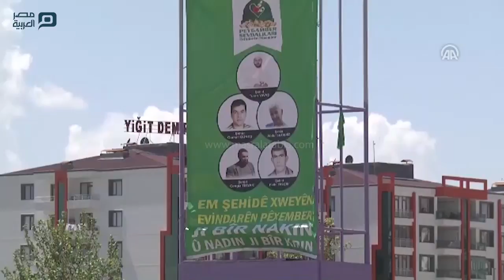مصر العربية | احتفال مليون بـ"المولد النبوي" في "ديار بكر" التركية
نظّمت "رابطة محبي النبي" في تركيا فعالية ضخمة في ولاية ديار بكر جنوب شرقي البلاد، بعنوان "رمز الحق والعدل محمد صلى الله عليه وسلم".

وتأتي الفعالية في إطار "أسبوع المولد النبوي" والذي يحتفل به في تركيا وفقا للتقويم الميلادي في الفترة 14- 20 أبريل/نيسان، كما يحتفل بالمناسبة أيضا وفق التقويم الهجري في 12 ربيع الأول.

وبتلاوة آيات من القرآن الكريم، انطلقت الفعالية في حديقة "نَوروز" بمنطقة "باغلار"، بمشاركة مجموعة من قادة الرأي في المنطقة ومئات آلاف المواطنين من أهالي "ديار بكر" وبقية الولايات التركية.

وفي كلمة ألقاها خلال الفعالية، قال "محمد أمين يلدريم" رئيس وقف أبحاث السيرة النبوية (جمعية تركية) ، إن "التجمع الضخم يعد بمثابة رسالة طمأنة للمسلمين المضطهدين في سوريا وفلسطين ومصر وغيرها".

وأضاف يلدريم أن "العدل لن يأت على يد أمريكا وروسيا وإسرائيل وأوروبا والأمم المتحدة، إنما ستجلبه قوة واحدة وهم المسلمون في العالم".

من جانبه، قال "عدنان أقغونول" رئيس "رابطة محبي النبي"، إنهم استعدوا لتحضير هذه الفعالية قبل شهور، معربًا عن شكره لاهتمام واقبال المواطنين في ديار بكر وبقية الولايات التركية